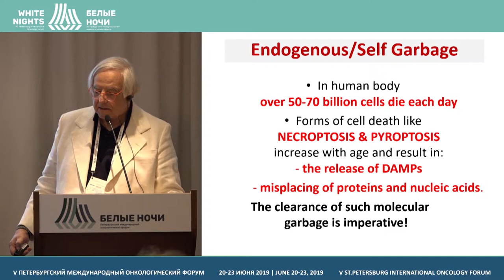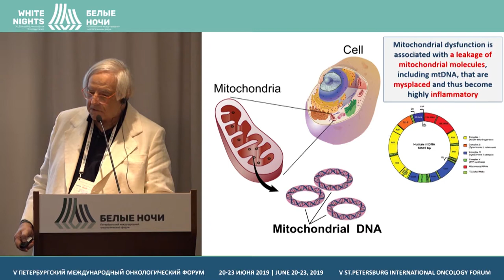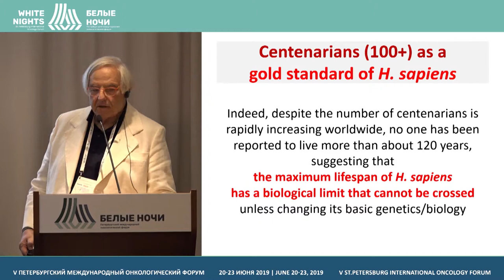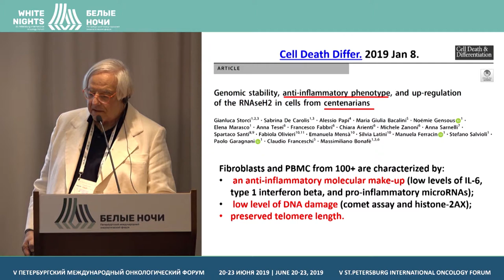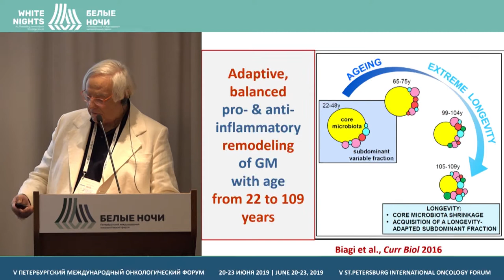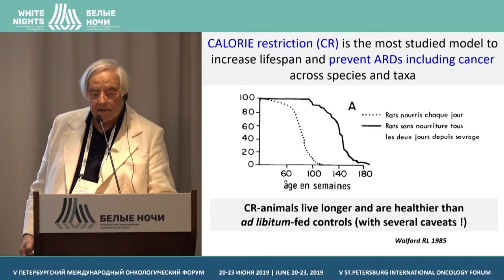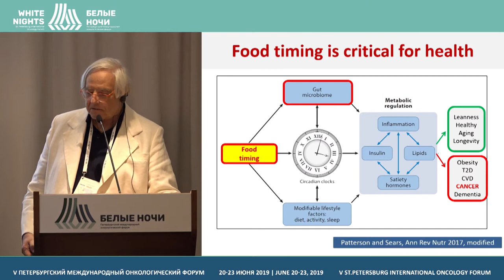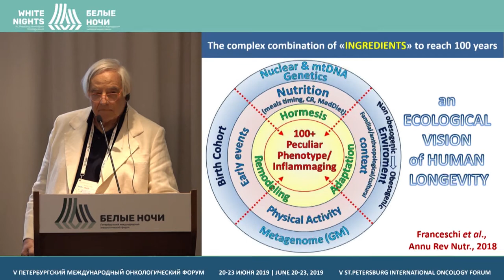Inflamaging как фактор старения и канцерогенеза (Claudio Franceschi)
Claudio Franceschi, Bologna University, Bologna, Italy